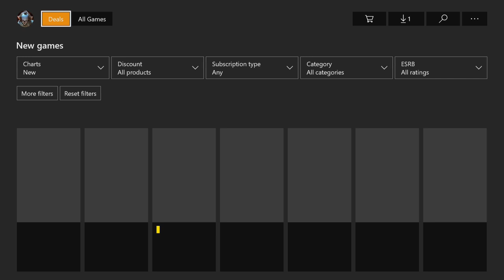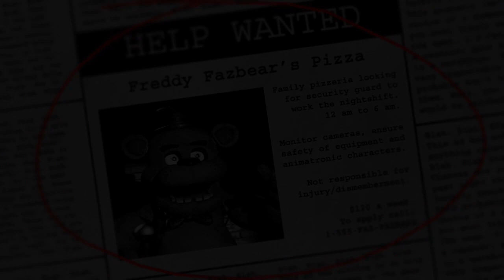GOING BACK TO 2014! FIVE NIGHTS AT FREDDYS! XBOX ONE!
well i have been scaring myself lately huh